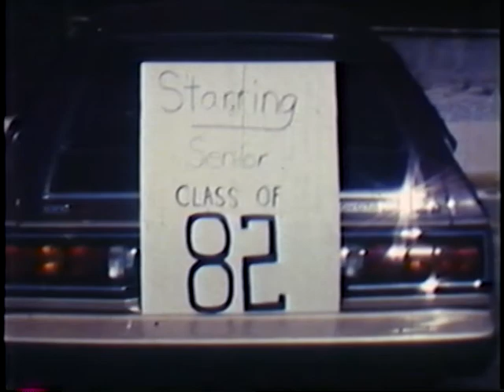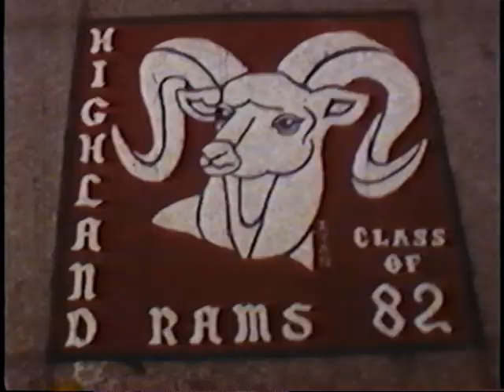Highland High School Senior Movie (1982)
This movie was put together by students of Highland High School class of 1982. This video only includes excerpts from the original movie. Wired Legacy transferred the old VHS tape to DVD and added background music.